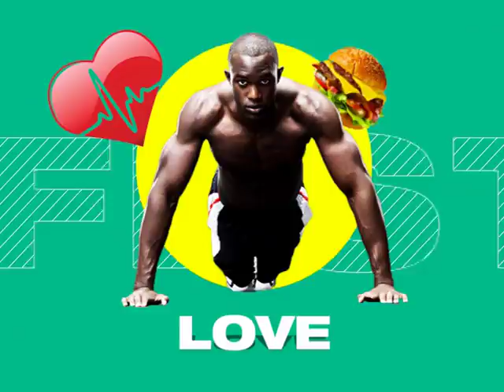Living: Former teenage Rapper Zagazillion re-brands [1/2]